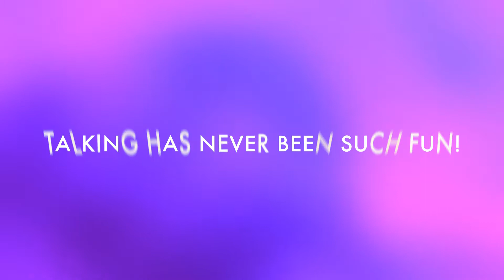Sussed Card Games: Out Of The Blue Intro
Over 200 topics to talk about including parallel universes, hot tub cinemas, crime networks, DNA sequencing, extinction of bees and the secret to happiness (to name a few!). So, who've you got sussed?